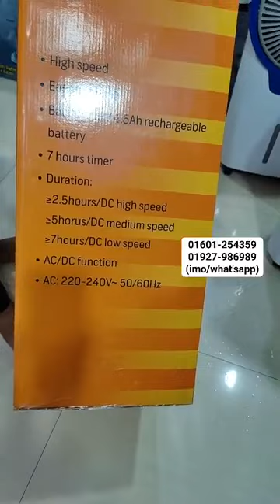মাত্র ২ লিটার পানি দিয়ে ঠান্ডা হাওয়া❄️বিদ্যুৎ ছাড়াই চলবে ঘন্টার পর ঘন্টা😱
মাত্র ২ লিটার পানি দিয়ে ঠান্ডা হাওয়া❄️
বিদ্যুৎ ছাড়াই চলবে ঘন্টার পর ঘন্টা😱

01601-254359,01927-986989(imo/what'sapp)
Adiba Ehsan Store
Shop No-103(২য় তলা)